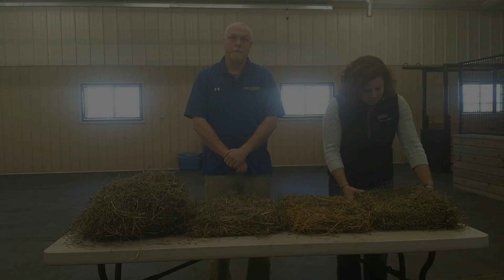How to evaluate and judge hay and forage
Dan Severson and Susan Garey demonstrate what qualities to look for in judging hay and forage. Visit their animal science blog for more information!